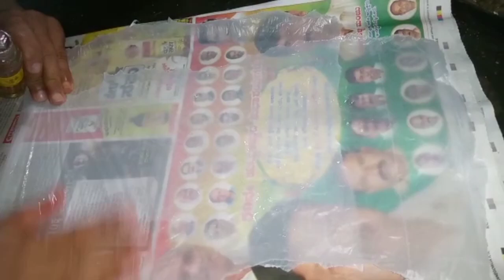ಹಲಸಿನ ಕಾಯಿ ಬೀಜದ ಹೋಳಿಗೆ|jackfruit seed holige recipe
ಹಲಸಿನ ಬೀಜದ ಹೋಳಿಗೆ ಮಾಡಲು ಬೇಕಾಗುವ ಸಾಮಗ್ರಿಗಳು:-
ಹಲಸಿನ ಬೀಜ 50
ಬೆಲ್ಲ 500grm
ಮೈದಾ 300grm
ಎಳ್ಳೆಣ್ಣೆ ಸ್ವಲ್ಪ